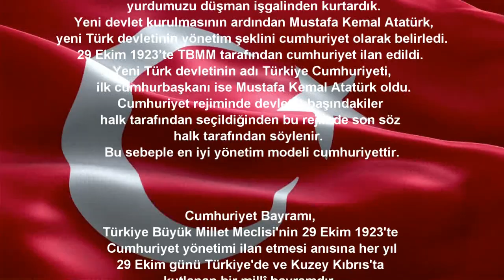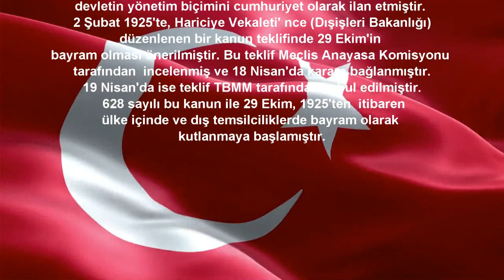29 EKİM 1923 CUMHURİYET BAYRAMI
29 EKİM 1923 CUMHURİYET BAYRAMI